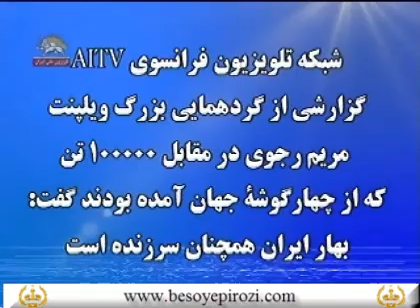Enekasate Gerdehamaie 23 June 4